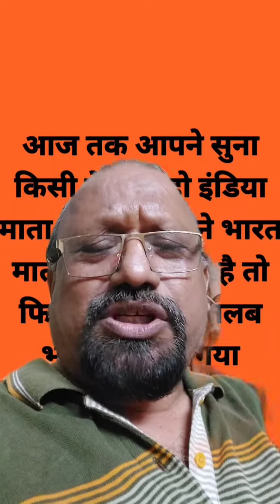India or Bharat